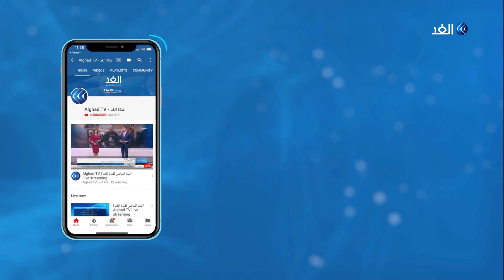صحفي: سوء التخطيط وراء التفشي العالمي لوباء كورونا والصين تتحمل المسؤولية الأكبر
أودى فيروس كورونا، بأكثر من 15 ألف حالة وفاة في العالم، منهم عشرة آلاف شخص في أوروبا وحدها، وفقا لإحصاء لفرانس برس، مضيفة أن أكثر من 350 ألفا أصيبوا بالفيروس في العالم. وفي فرنسا، أعلنت السلطات الفرنسية ارتفاع حصيلة الوفيات بفيروس كورونا، من 186 إلى 860 شخصا، أما الولايات المتحدة فقد سجلت 85 وفاة ونحو 8 آلاف إصابة اليوم فقط... المزيد من التفاصيل يتحدث عبر خدمة سكايب من شيكاغو نادر الغول الكاتب الصحفي، مع أحمد بصيلة، عبر الفقرة الإخبارية.